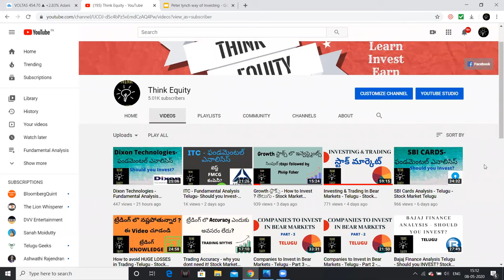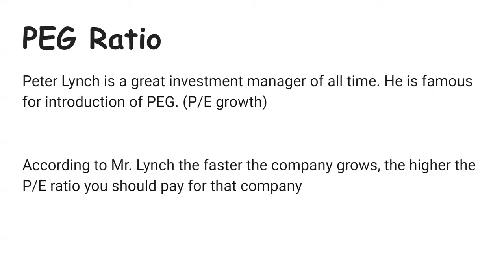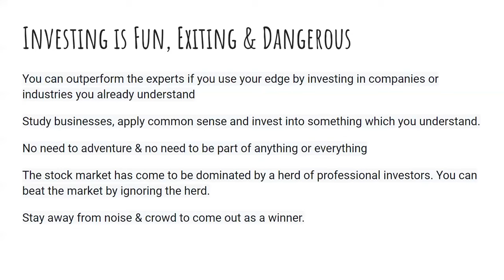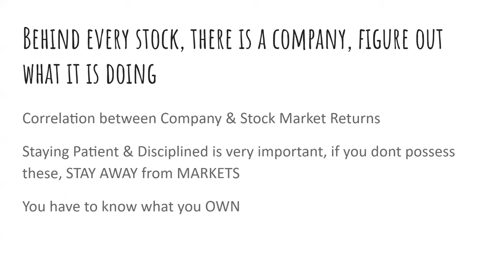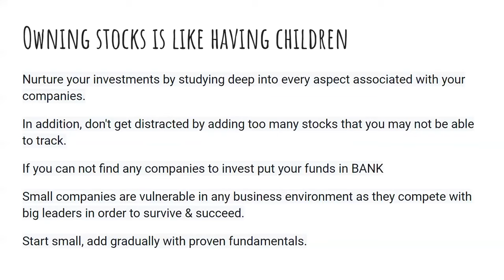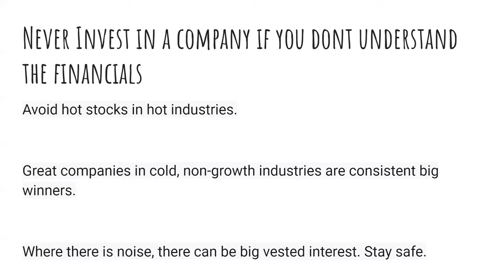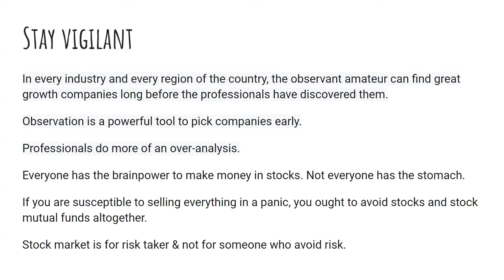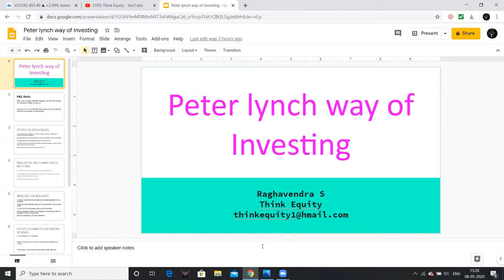ఇన్వెస్ట్మెంట్ methods of Peter Lynch - Stock Market Telugu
Hello friends, I had explained the investment methodologies of Peter Lynch, which can help you to survive in Stock Markets.

1. The Dhandho Investor
2. Common Stocks and Uncommon Profits
3. One Up on Wall Street
4. Learn to Earn
5. The Unusual Billionaires
6. Reminiscence of a stock operator

Technical Analysis Books:
1. how to make money trading with charts
2. Technical Analysis and Stock market profits

Some Self-help books I recommend to read:
1. Power of your Sub- Conscious Mind
2. Think and Grow Rich
3. The Steve Jobs Way
4. Ted Talks
5. Crush It
My Video gear:
1. Samsung Galaxy S8
2. Dell Laptop
3. Microphone
4. Gorilla Pod